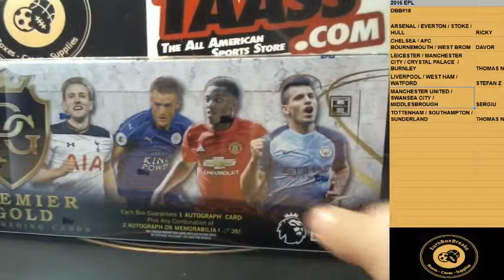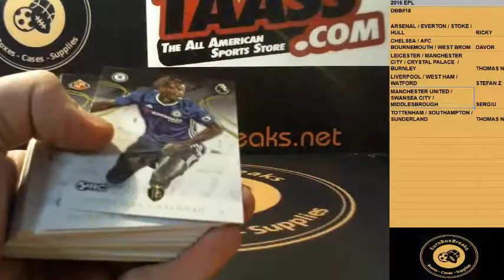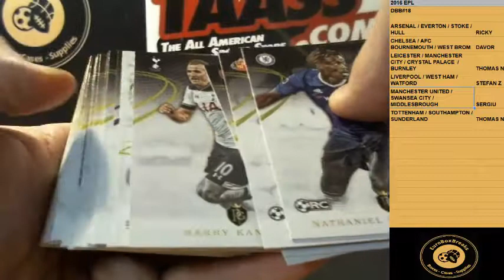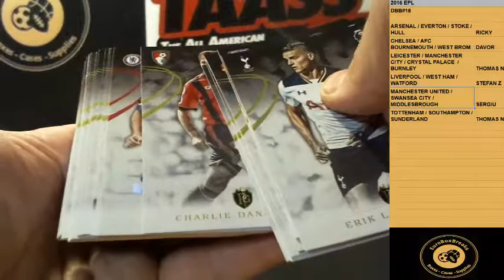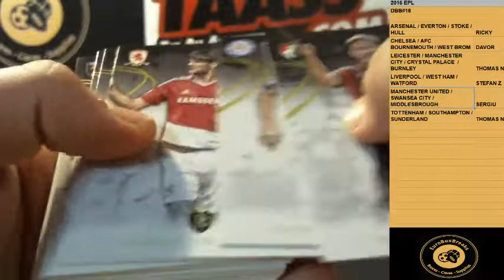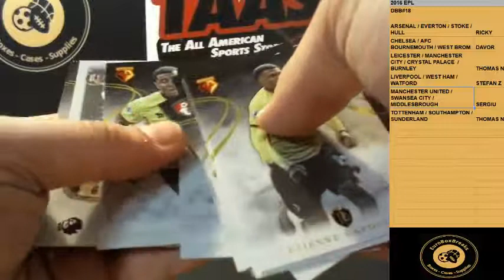SOCCER DBB#18 - 2016 Topps Premier Gold 1 Box Break